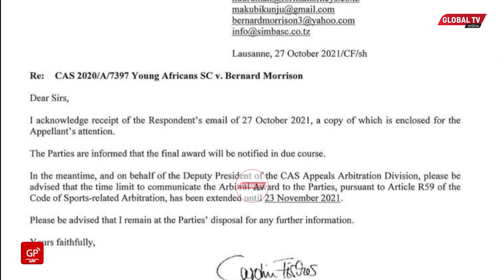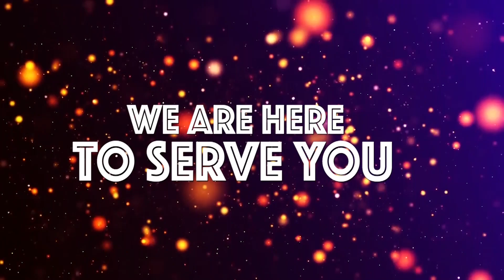MAJANGA: KESI YA MORISSON YAPIGWA KALENDA, WAPANGA KUTOA HUKUMU TAREHE....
TAREHE ambayo hukumu ya kesi kati ya klabu ya Yanga na mchezaji Bernard Morrison ilikuwa imepangwa, imesogezwa tena mbele mpaka Novemba 23, mwaka huu.

 Wakili wa Yanga, Alex Mgongolwa akizungumza, ametoa ufafanuzi kuwa hukumu hiyo itatolewa siku yoyote kuanzia sasa mpaka Novemba 23, kwa mujibu wa taarifa waliyopewa na CAS.